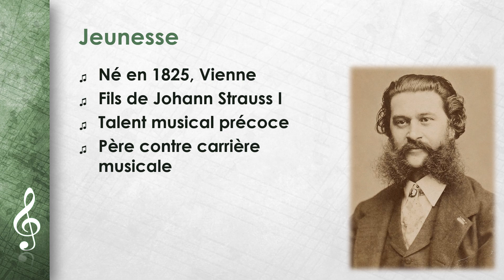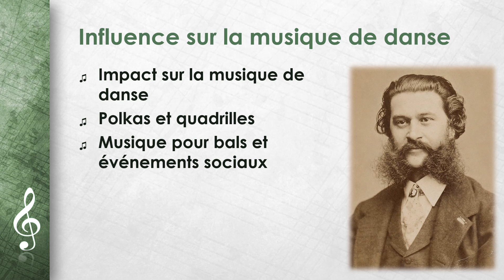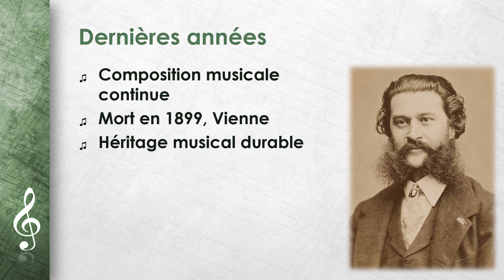Johann Strauss II (FR)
Connaissez-vous déjà nos feuilles de travail, nos cahiers d'exercices, nos jeux d'apprentissage, nos escape rooms et nos exercices interactifs pour nos vidéos ?
Dans nos vidéos, nous résumons brièvement des sujets complexes. Nous essayons de les expliquer le plus simplement possible, ce qui est idéal pour des séances d'étude rapides avant les examens, comme base pour des articles ou des présentations ou simplement pour avoir une vue d'ensemble.
Vous êtes enseignant et vous avez besoin de quelque chose pour vos cours ? Ou vous avez besoin d'exercices pour votre enfant ?

vous trouverez des présentations, des fiches de travail et des exercices interactifs à des prix imbattables !
Découvrez également nos superbes paquets de matériel à des prix relativement bas.
Cerise sur le gâteau : d'autres vidéos explicatives et du matériel interactif sont disponibles gratuitement et sans publicité à l'adresse